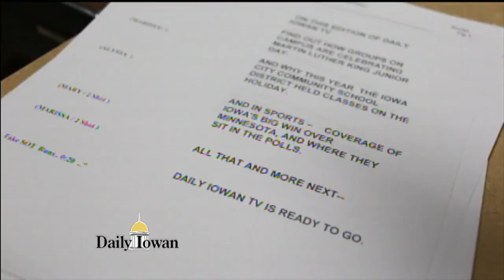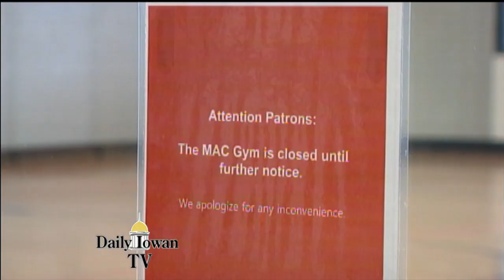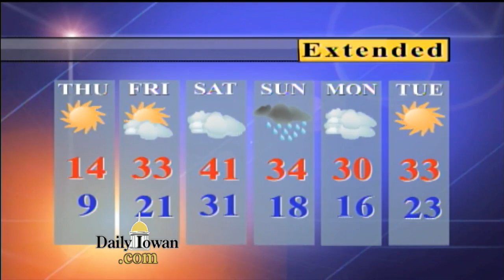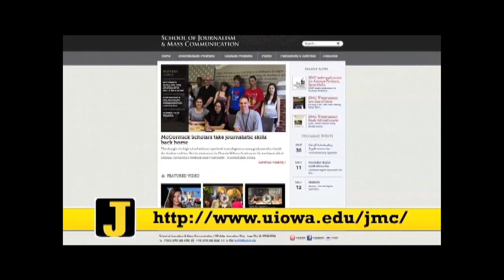Daily Iowan TV: Wednesday, February 4, 2015